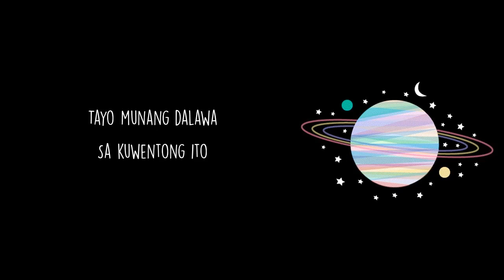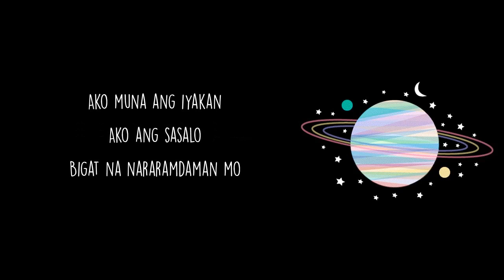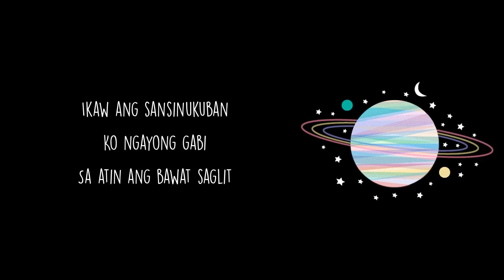SANSINUKUBAN [My Universe] - Karl Zarate (Lyrics) | Quaranthings: The Series OST (Eng Subs)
Hello Music Searchers!

This is a lyric video of Karl Zarate's "SANSINUKUBAN", the official soundtrack of the Pinoy BL Series "Quaranthings: The Series "

Lyrics: Sansinukuban - Karl Zarate

Ako na muna ang tingnan mo sa ngayon
Isantabi na ang problema’t ibaon
Tayo munang dalawa
Sa kuwentong ito
Itong silid ang ating mundo

Pupunan ang pagkukulang sa iyo
Ng daigdig na puro away at gulo
Ako muna ang iyakan
Ako ang sasalo
Bigat na nararamdaman mo

Ikaw ang sansinukuban
Ibibigay lahat sa’yo
Ikaw ang sansinukuban
Ko ngayong gabi
Sa atin ang bawat saglit
Oooooooh

Di importante sasabihin ng iba
Sa ‘ting silid
Ikaw lang ang mahalaga
Bahala na ang tadhana
Kung san niya dadalhin
Yumakap ka na muna sak’in

Ikaw ang sansinukuban
Ibibigay lahat sa’yo
Ikaw ang sansinukuban

Ko ngayong gabi
Dito ka lang sa’king tabi

Walang talang mas niningning
Sa ‘yo

Ikaw ang sansinukuban
Ibibigay lahat sa’yo
Ikaw ang sansinukuban
Ko ngayong gabi